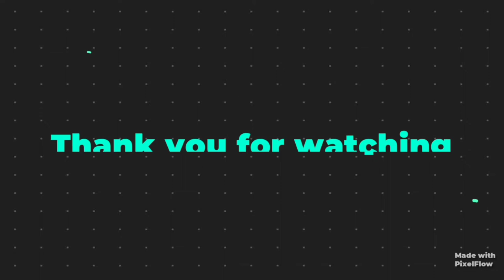Volleyball || For improve body fitness || To Fish Fence || Long days dream succeed today.